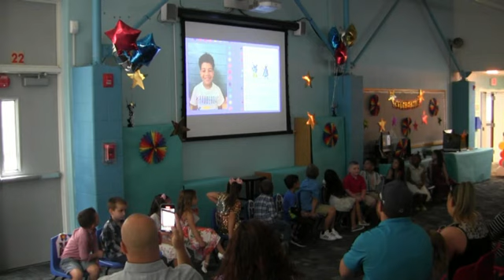RD 2022 Kindergarten Celebration 6-22-2022